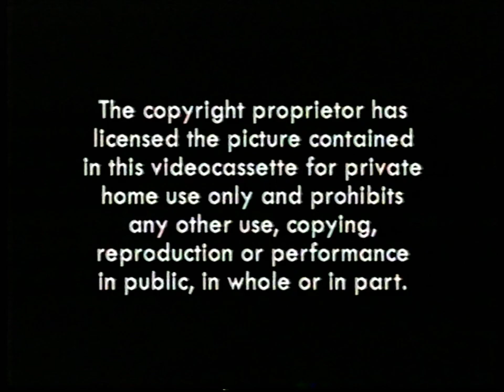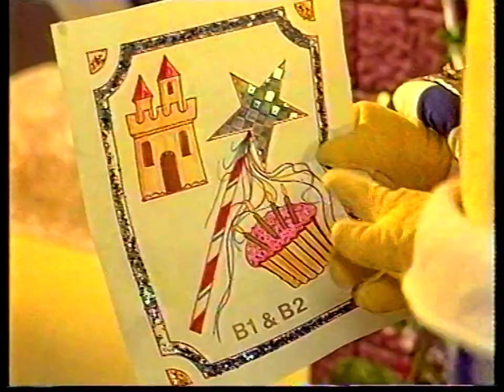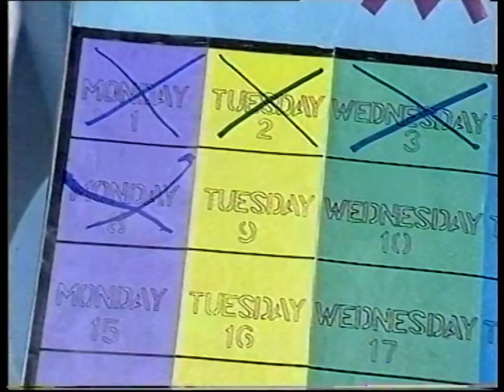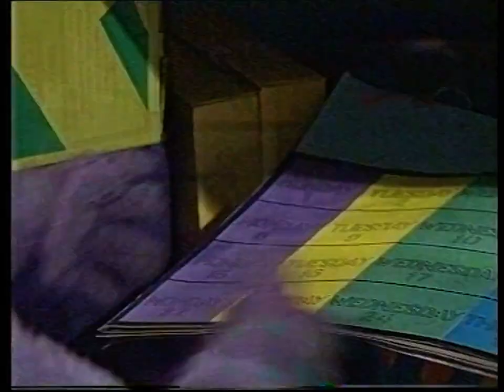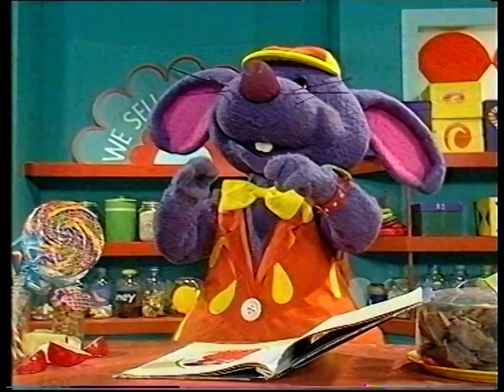Bananas in Pyjamas: Painted Bananas (30370 50823 - 1999 VHS)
Not fairly long after the previous tape released came a two-pack bundle released in all retailers consisting of this release, and Banana Hiccups. Whilst not seeing a standalone release until some time in 2000 as a part of the Golden Collection line of Carlton tapes.
Need I also mention this would be the last tape to consist of episodes from Series 1-3 entirely new to home video, since they were the last required for full catalogue completion.